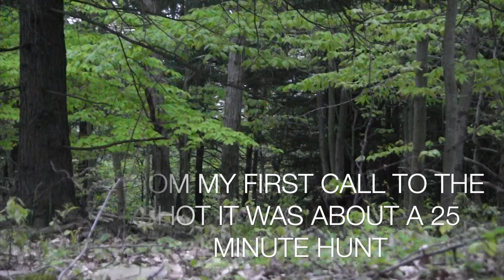MEMORIAL DAY LONG BEARD